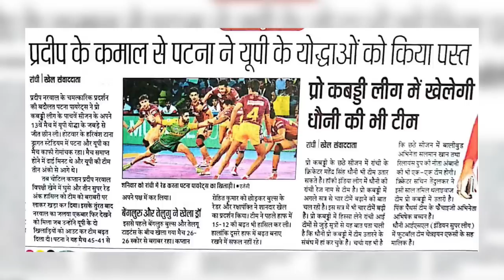Pirate Zindagi: E03 - Pardeep Narwal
आसान नहीं था सफर हमारे कप्तान, परदीप नरवाल का। 💚
तोह आइये देखते हैं की क्या-कुछ परेशानियों का सामना किया आज इस मुकाम पर पहुँचने के लिए। 🙌🏼